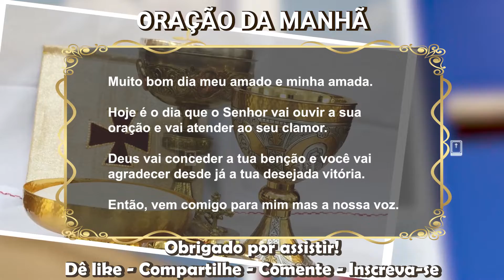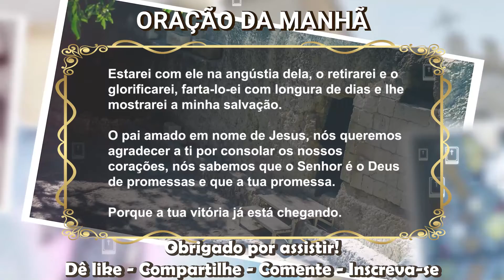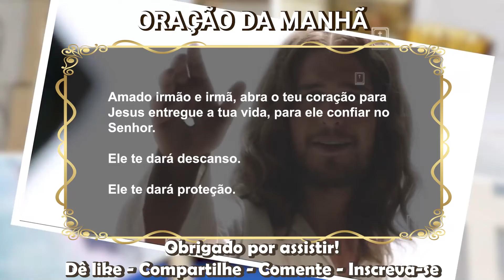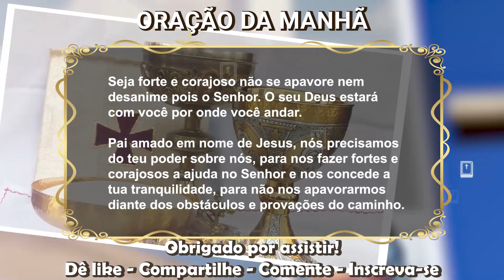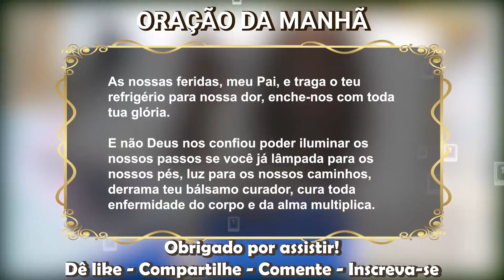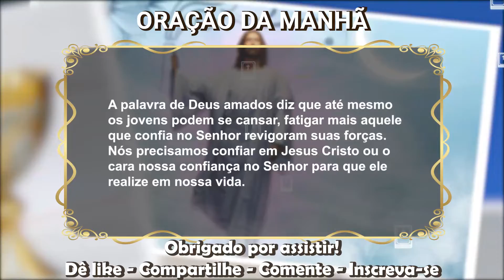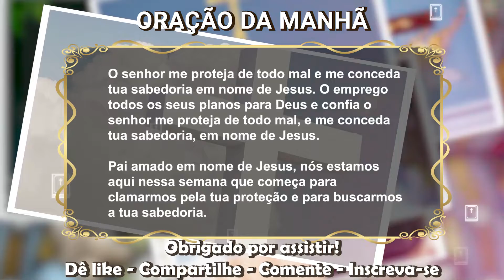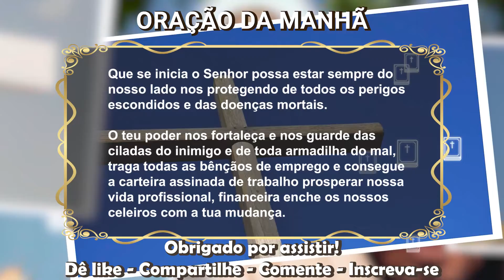📕 Oração da Manhã 🙏🏼 Ativação Para a Manhã Baseada no Pai Nosso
Deus, meu Pai, eu te peço coragem e lucidez para enfrentar todas as minhas dificuldades.
Tu és a minha fortaleza e a minha rocha firme, o meu escudo protetor diante das adversidades.